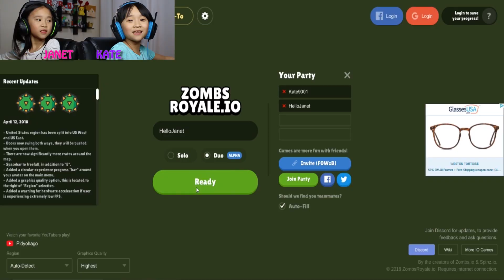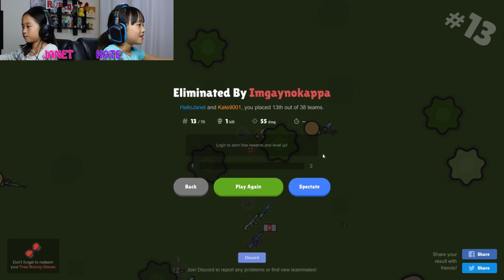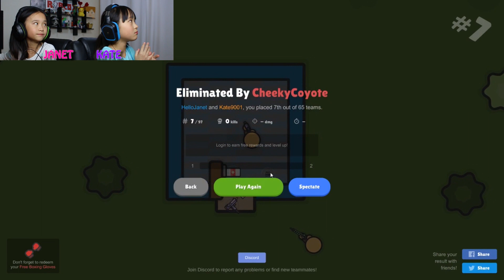Fortnite.io (ZombsRoyale.io)!!! / Duo / BATTLE ROYALE!!!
In this video, we are playing the Fortnite.io (ZombsRoyale.io). This is the .io version of the game Fortnite and PUBG. Can we get a #1 VICTORY ROYALE?!?!

►Play the .io version of Fortnite here: ZombsRoyale.io